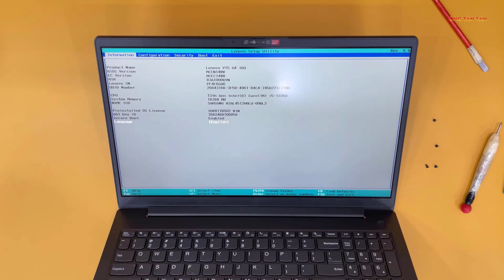NÂNG CẤP RAM DDR4 LAPTOP LENOVO V15 G4 IRU GEN 13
Laptop Lenovo V15 G4 IRU 83A1000RVN
OS
Windows 11 Home Single Language, English
CPU
Intel Core i5-1335U P-core 1.3Ghz up to 4.6GHz, E-core 0.9Ghz up to 3.4GHz, 12MB
RAM
8GB DDR4 3200MHz Onboard, 1 khe cắm Ram rời.
Ổ cứng
512GB SSD M.2 2242 PCIe
Màn hình
15.6" FHD (1920x1080) IPS 300nits Anti-glare, 45% NTSC
VGA
Intel Iris Xe Graphics
Ổ đĩa quang (DVD)
Không DVD
Webcam
HD 720p
Keyboard
Tiêu chuẩn
1 x USB 2.0, 1 x USB 3.2 Gen 1, 1 x USB-C 3.2 Gen 1 (support data transfer, Power Delivery 3.0 and DisplayPort 1.2), 1 x HDMI 1.4b, 1 x Ethernet (RJ-45), 1 x Headphone / microphone combo jack (3.5mm), 1 x Power connector
Cổng xuất hình
HDMI
Wifi
11ac 2x2
Bluetooth
5.1
Kết nối mạng LAN
100/1000M (RJ-45)
Pin 2 CELL
38Wh
Đèn bàn phím
Không đèn bàn phím
Bảo mật
Không bảo mật vân tay
Âm thanh
Stereo speakers, 1.5W x2, Dolby Audio
Chất liệu
PC-ABS (Top), PC-ABS (Bottom)
Kích thước
359.2mm x 235.8mm x 19.9mm (WxDxH)
Khối lượng
1.67 kg